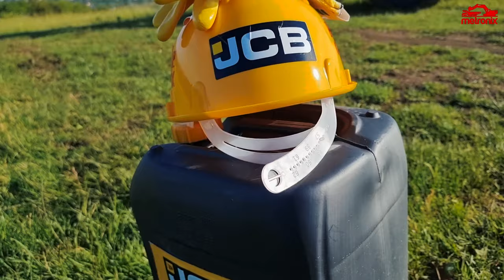JCB 3CX | ⚠ JCB Girl Photoshoot - Behind the Scenes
After two-weeks of hard work, we are excited to share with you our latest clip. We decided to make a photoshoot with the new JCB 3CX Plus model. We enjoyed the making-of very much and had a lot of fun. Our photographer was awesome and we are grateful for his enthusiasm and patience. He is such a great professional.

CREDITS
Photographer: Andrei Nedelcu

Camera: Julian
Model: Diana